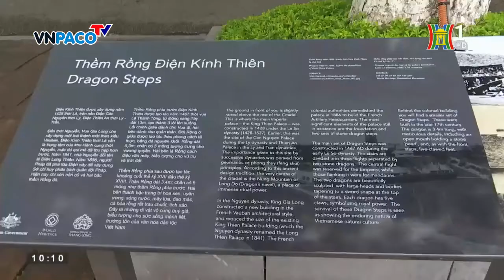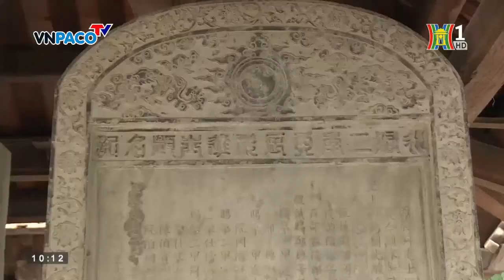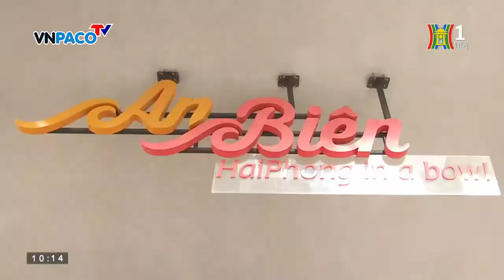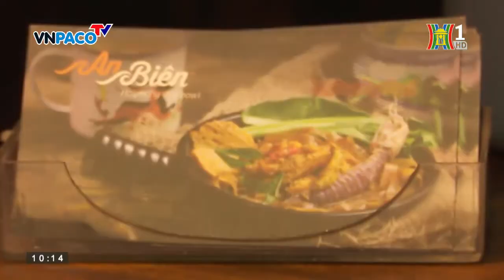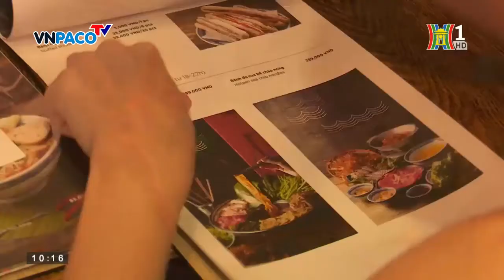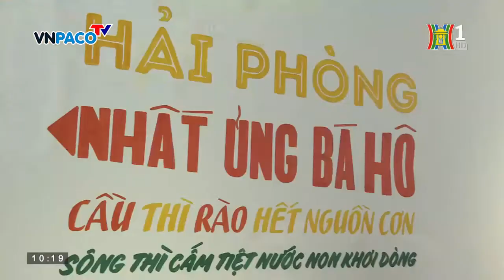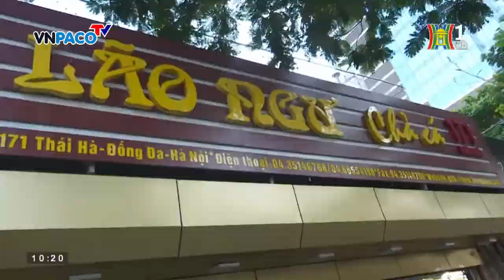Khám phá điểm du lịch lịch sử ở Hà Nội